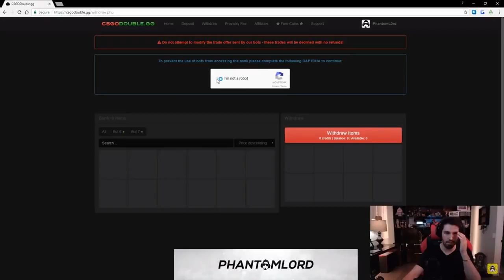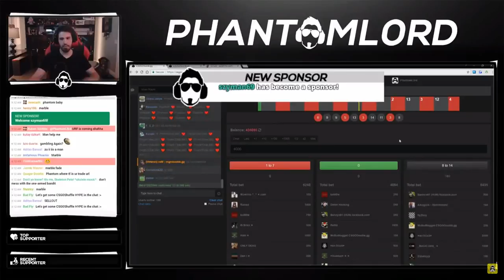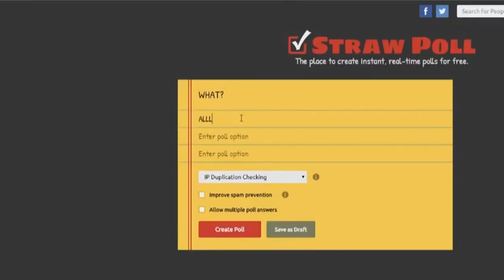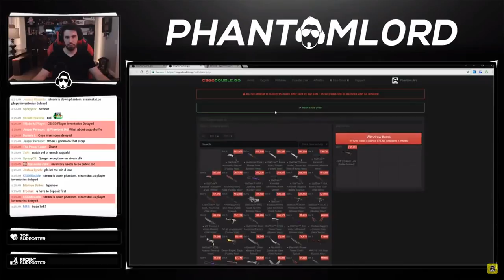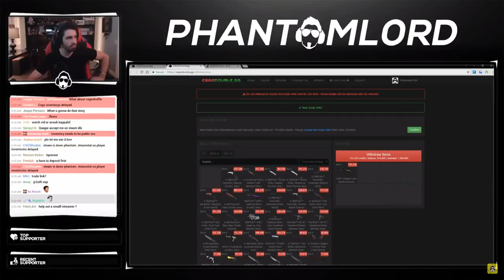PhantomLord wins a AWP | Dragon Lore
▼Social Media ▼

   🎲 Betting site Codes   🎲